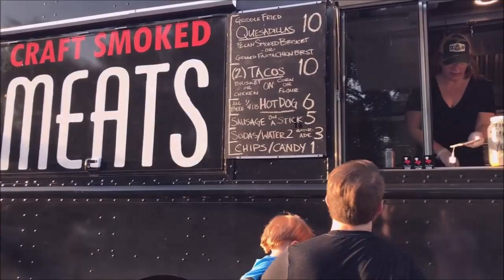Yappy Hour! Keller, TX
In Keller, Texas, every spring and fall the city puts on an Yappy Hour at the dog park.  It has different vendors, a food truck and free beer and wine while your dog plays with their puppy friends!  We always enjoy going to Yappy Hour so James gets to see all the dogs and Baxter, our dog, gets to play and make new friends!